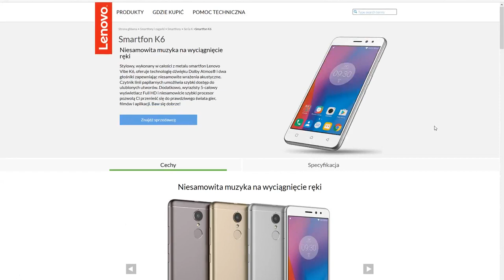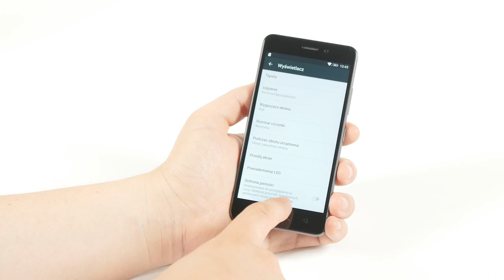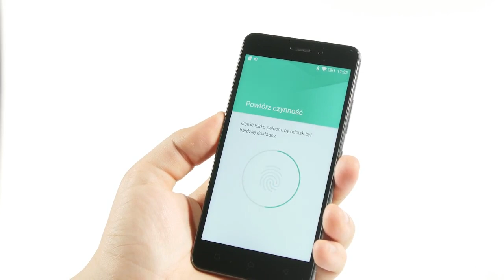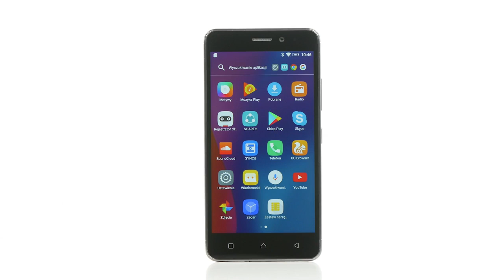Lenovo K6 - test - recenzja - Hardware na Luzie #34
W dzisiejszym odcinku Hardware na Luzie przedstawimy smartfon Lenovo K6 - wyposażony m.in. w wyświetlacz Full HD o przekątnej 5 cali, ośmiordzeniowy procesor Qualcomm Snapdragon 430, 2GB RAM-u i 16GB pamięci wewnętrznej.

Czytnik linii papilarnych, dwa aparaty 13 i 8 Mpx oraz 2 głośniki Dolby Atmos® lokują ten smartfon wśród liderów w swojej półce cenowej.

Dzięki baterii o pojemności 3000 mAh pracujesz na kilku aplikacjach jednocześnie.

Przy okazji zajrzyjcie na forum LenovoZone i weźcie udział w konkursie, w którym nagrodą jest właśnie smartfon Lenovo K6!